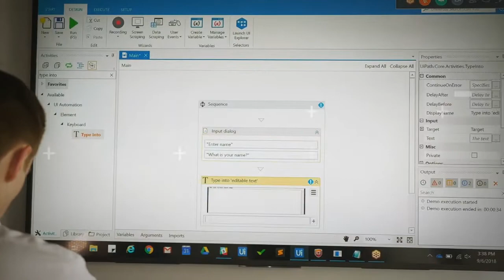Leading the path to AI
There is a tremendous amount of digital transformation heading your way and RPA is a key part of your transition to AI. Learn how to accelerate the path to AI from the UiPathForward Americas key takeaways